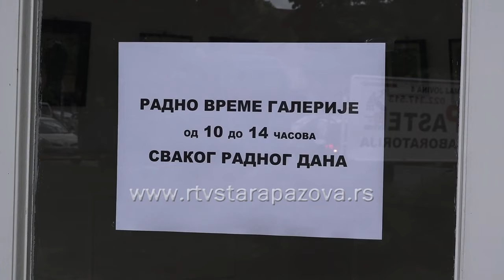Galerije u Staroj i Novoj Pazovi otvorene za posetioce